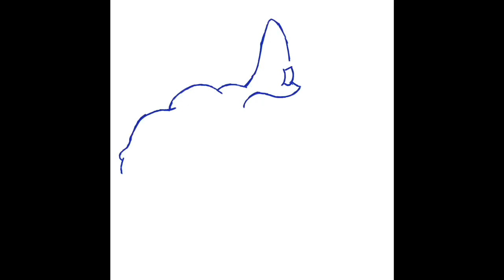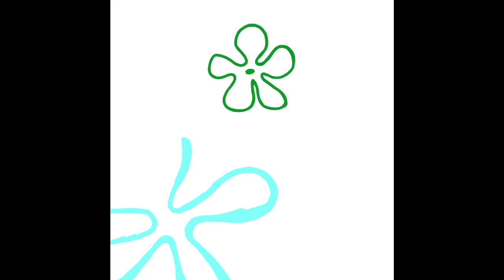Patrick Star on Procreate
MORE OF ME? Then Follow/Sub ⤵️